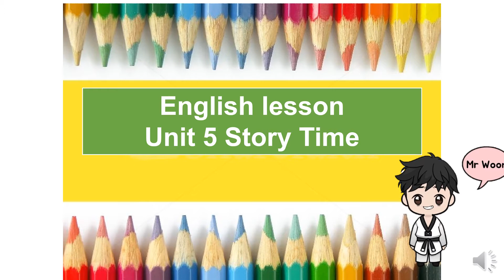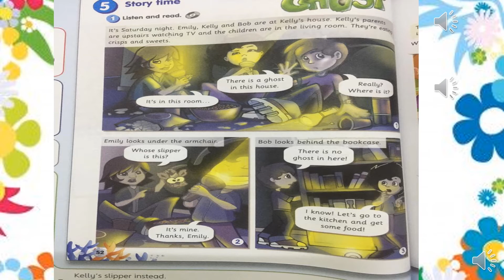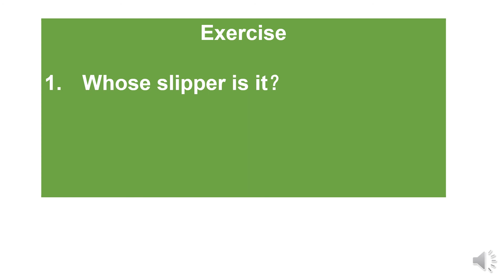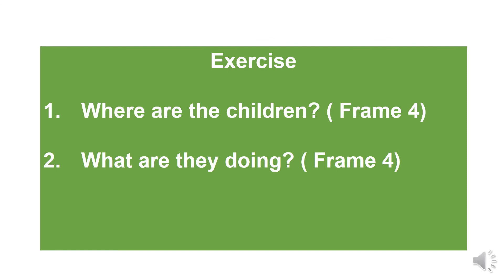UNIT 5 STORY TIME YEAR 3 ENGLISH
Year 3 English Unit 5 Story Time